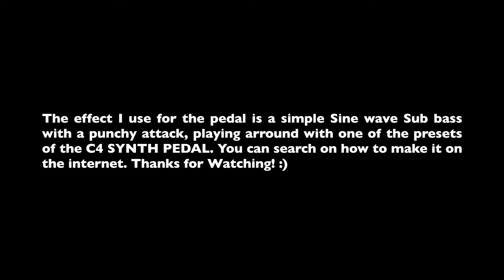Bruno Mars, Anderson .Paak, Silk Sonic - Fly As Me (Bass Cover with tabs!) - YBRA LIRA